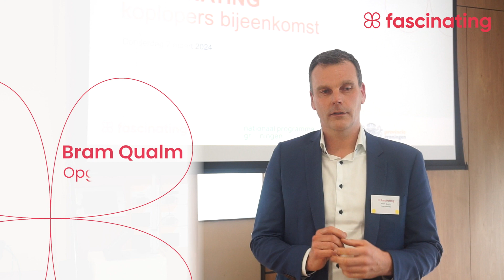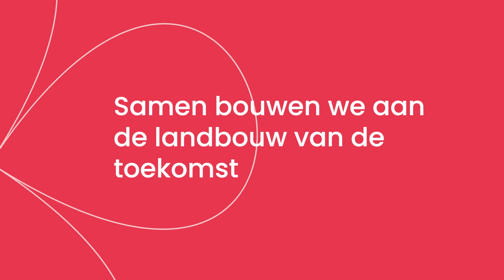Koplopersbijeenkomst 7 maart 2024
De programmadirecteuren vertellen je over de belangrijkste highlights die tijdens de Fascinating Koplopersbijeenkomst op 7 maart zijn besproken.